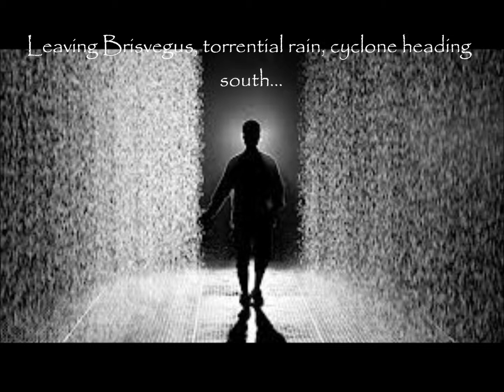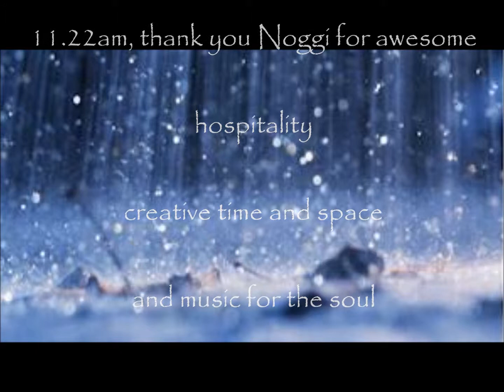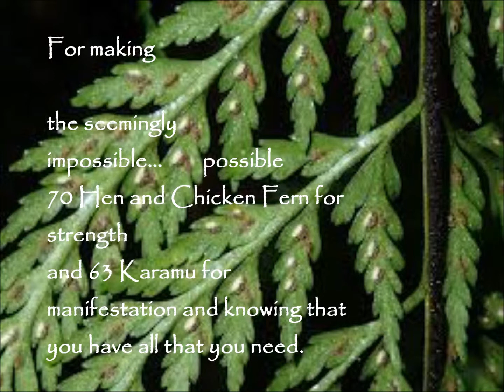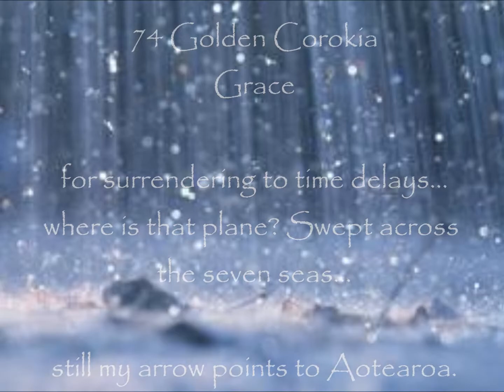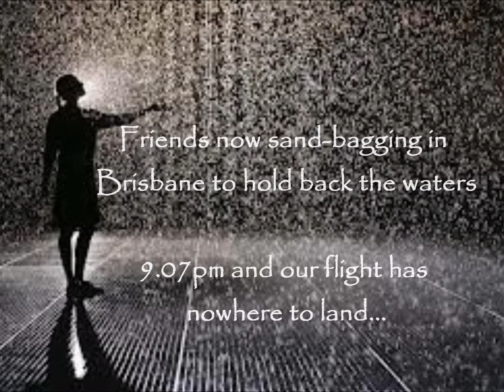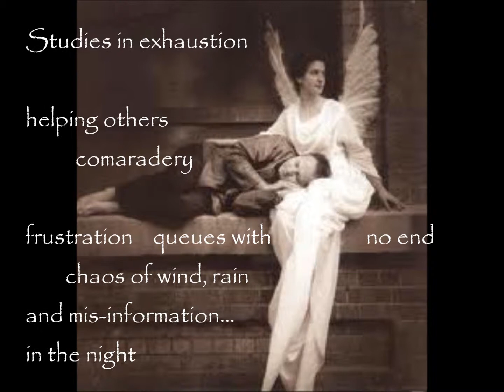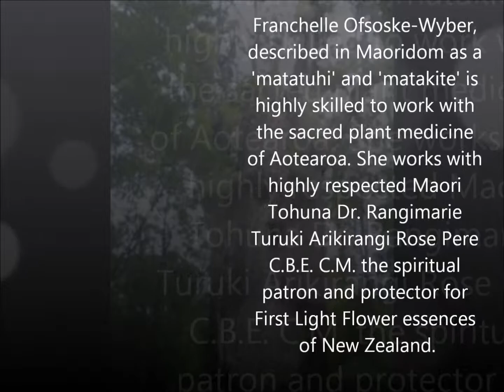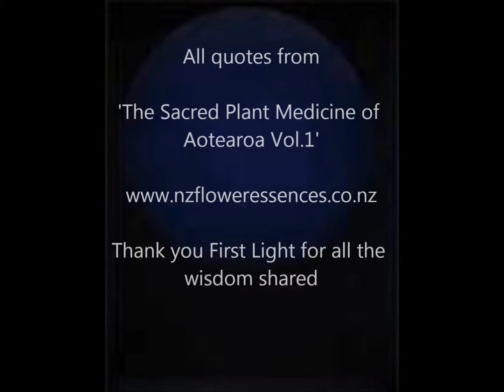StormFlight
Journey to Aotearoa, 27th through to 28th January 2013, through cyclonic winds, rain and unexpected delays to the tranquil peace of New Zealand, assisted by the sacred plant medicine of Aotearoa guided by teacher plant Toothed Lancewood.